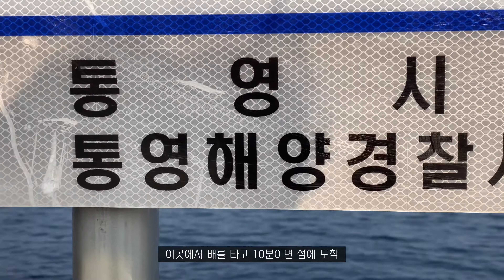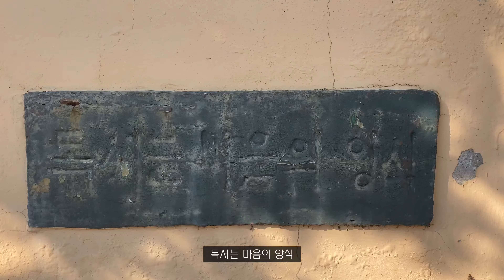통영 지도섬으로 캠핑 다녀왔어요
통영 지도섬은 해변을 따라 걷게 되면 한 시간 정도 걸리는 작은 섬이더라고요. 소수로 캠핑을 가기 위해 알아보다 알게 된 섬인데 나름 만족하고 왔습니다.

뭍에서 섬까지의 거리는 배로 십여분이면 도착할 수 있어 부담도 없고요. 게다가 성인 셋이서 차량까지 포함해 왕복으로 25,000원을 지불했으니 이게 실화인가요? 뭐 여튼 여직껏 이처럼 저렴하게 배를 이용한 건 처음이었습니다.

아, 배시간이 얼마나 자주 있냐고요? 수시로 있습니다. 해질녘만 피한다면 어렵지 않게 배를 이용에 섬에 들어갈 수 있습니다. 다만 아쉬운 게 있다면 굴양식을 주로 하는 섬인지 곳곳에 쌓이 굴껍데기는 그다지 좋지는 않았습니다.

캠핑장의 따뜻한 물은 수량이 정해져 있으므로 후딱 씻고 나오셔야 합니다. 전기 사용은 가능합니다. 다만 바닷가쪽으로 자리를 배정할 경우 릴선이 30미터 이상 필요합니다. 전기 토출구가 관사 건물쪽에 놓여 있거든요. 참고하세요!